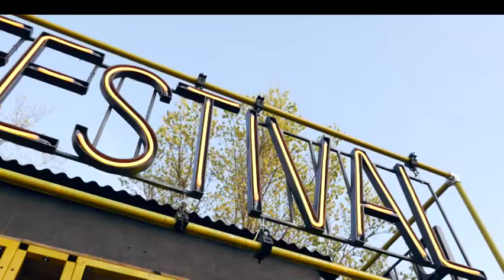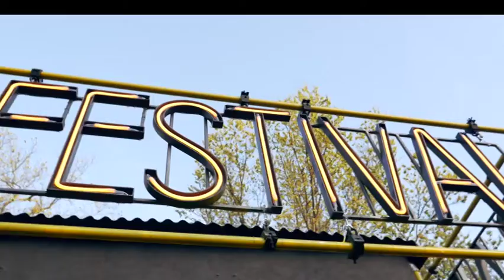Festival! Brighton 2019 E05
Latest TV chats to comedian and writer Mark Allen, about his upcoming show, Leonard Feels The Heat. Brian Mitchell joins us to talk about his two latest productions, as well as Sabrina and James from Timpson - The Musical. Kev Heritage and Guy Lloyd also speak about their new show Radio Blah Blah is going!